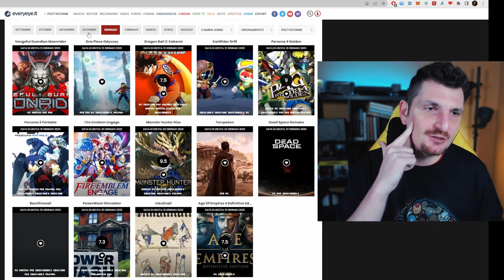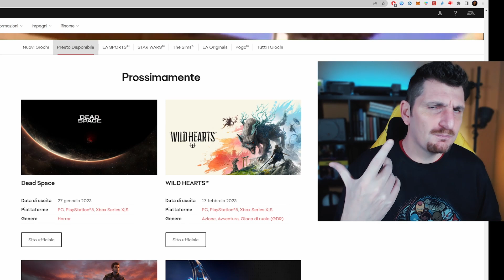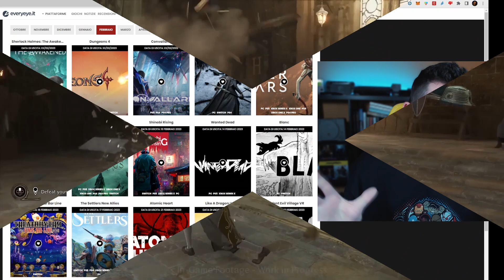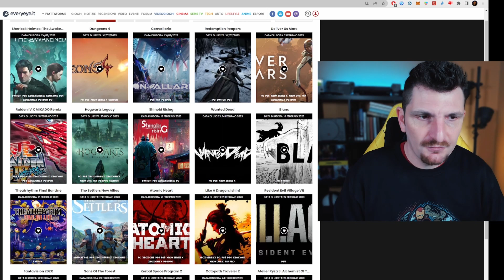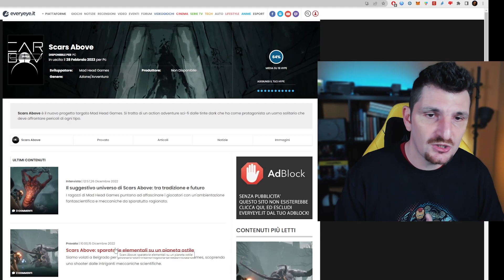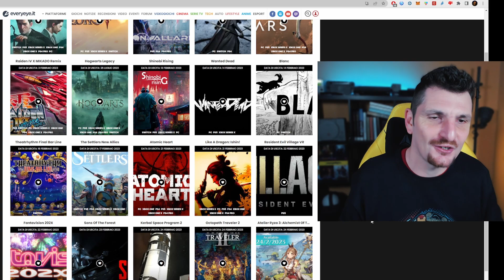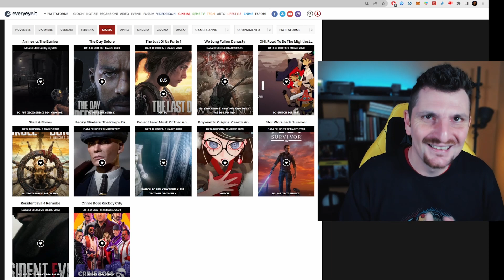Che Cosa GIOCHIAMO a GENNAIO E FEBBRAIO? Hogwarts Legacy Hype?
Ci sono un bel pò di giochi in uscita nel prossimo mese e mezzo.
Vediamo cosa mi può interessare di più ;)